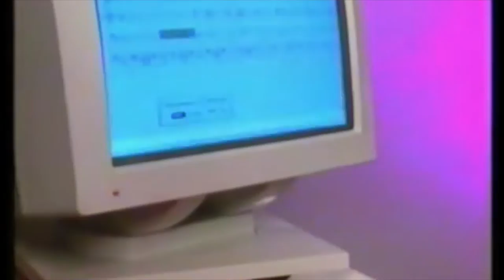Shelby Cobra's Snake Bitten Guitar Instructional Video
Famed shred head Shelby Cobras teaches you the tips and tricks to achieve your hot licks.